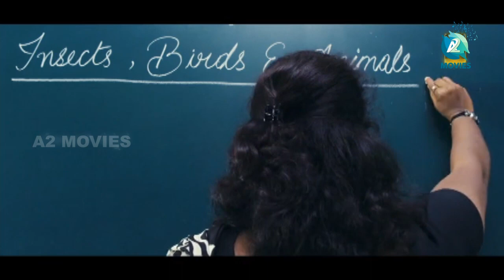ಕಂಸಾಳೆ ಕೈಸಾಳೆ ಕನ್ನಡ ಚಲನಚಿತ್ರ | Kamsale kaisale Kannada Movie | Vasuki Vaibhav | T. S. Nagabharana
The film received mixed reviews. The Times of India gave the movie 3.5 out of 5 stars and wrote: "A good show by TS Nagabharana, who has taken up the subject of a boy's journey into the world of kamsale after losing his way in the forest while on a school excursion.

Cast
Master Snehith,
Master Vasuki Vaibhav,
Sridhar,
T. S. Nagabharana,
Shanthamma,
Amulya,

Directed by : T. S. Nagabharana
Produced by : Mahesh Nanjaiah, Nagini Bharana,
Written by : T. S. Nagabharana
Screenplay by : T. S. Nagabharana,
Production company : Shruthaalaya Pictures
Release date : 9 November 2012 (Karnataka)
Running time : 90 Minutes
Country : India
Language : Kannada
Digital Rights By : A2 movies